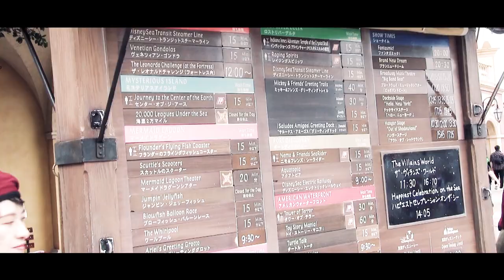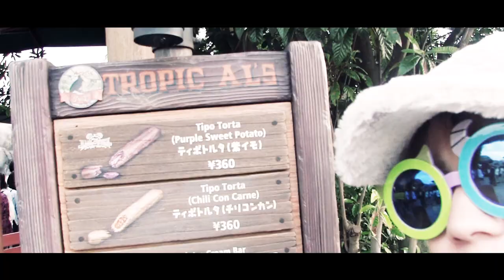[VLOG]TOKYO DIESNY SEA 2018ディズニーに行きたくなる動画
[VLOG]TOKYO DISNEY 2018ディズニーにいきたくなる動画

ディズニーにいきたくなる動画
SHOHEI & YOCCHI

出演者
・NAGASHIMA SHOHEI
・OGASAWARA YOSHIAKI
・新大久保B-BOX毎週木曜日Rushナイトレギュラー出演中！

SNS
@rush_shohei   (NAGASHIMA SHOHEI)
@yoshiaki_oga  (OGASAWARA YOSHIAKI)
@rush300ex  (Rush x 300公式)